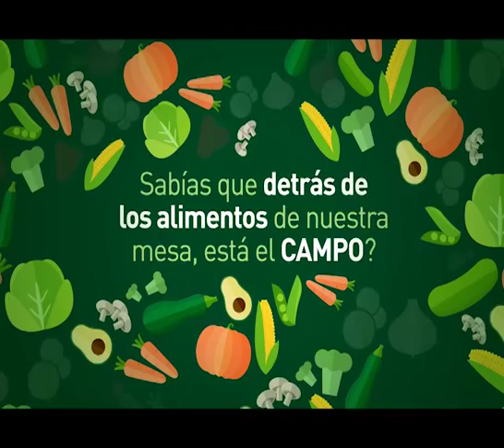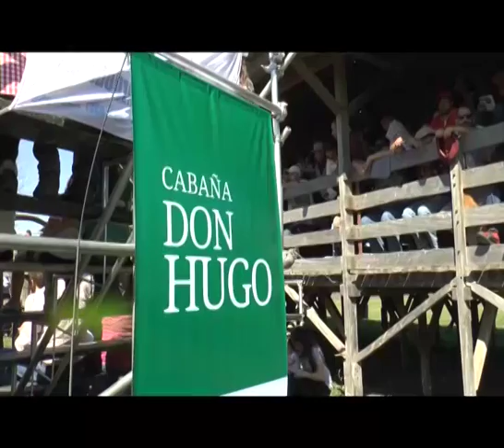MUNDO AGRO CBA 02MAR06SEP2016ALEJANDRO BERTINETTI CABAÑA DON HUGO Y CLAUDIO ASRIN EN REMATA CABAÑA M